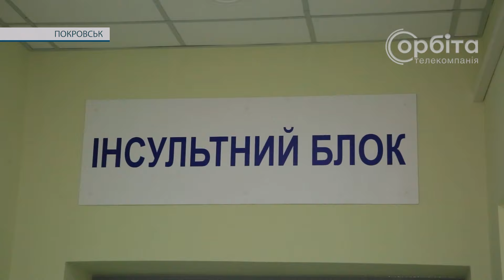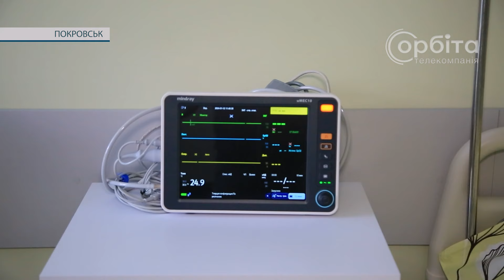Оновлений інсультний блок Покровської КЛІЛ готовий приймати пацієнтів